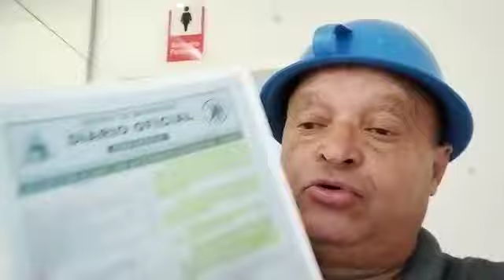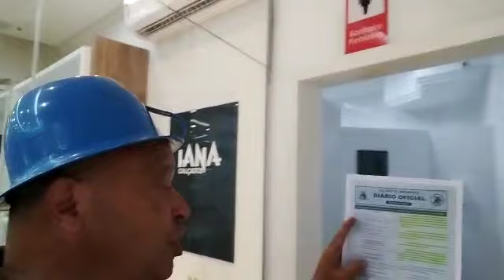Governador do Maranhão aprova lei para ambos o sexos usar o mesmo banheiro . Veja oficial